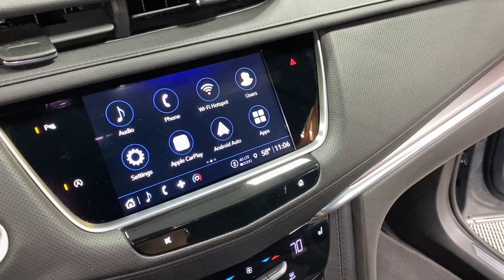2022 Platinum Coach Cadillac XT5 "Phoenix" Hearse (NZ129299)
Parks Superior Sales proudly carries the Platinum Coach “Phoenix”.
Urn Carrier: Built In. The Phoenix hearse by Platinum Coach has once again designed a beautiful hearse with elegance and traditional detailing throughout the entirety of the vehicle. Built on a heavy-duty Cadillac XT-5 Chassis that also has many upgraded mechanical features it won’t take you long to see how the Platinum Phoenix is the car you have been looking for. class!